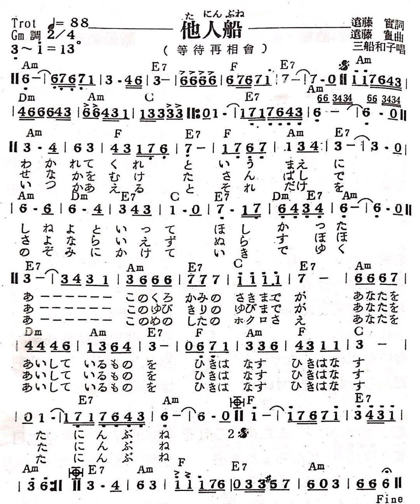1.6-他人船（簡譜版）-原1.6Am：勝哥尺八演奏-經典老歌系列-2024-4-2